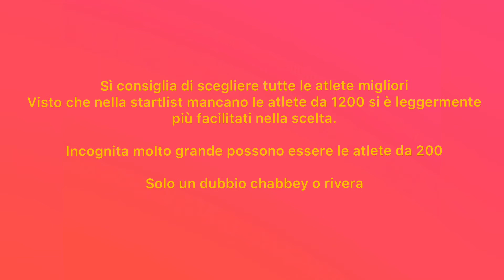Consigli fanta ciclismo trofeo Alfredo Binda comune di Cittiglio (1.WWT)+ mio team live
Ciao in questo canale troverai dei consigli sul fantaciclismo ( app CYCLING FANTASY) su corse UWT WWT e pro men pro women e video su qualche episodio durante le gare